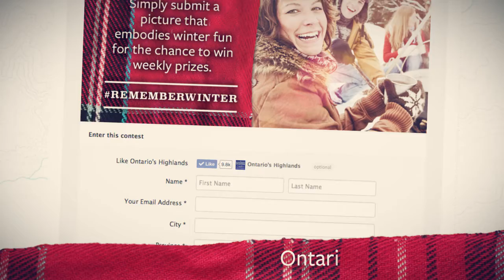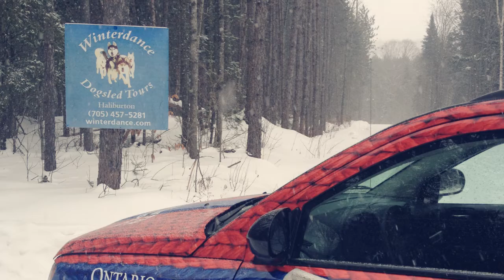Cocoa with Carly - Week 2 - Winterdance Dogsled Tours & Marmora SnoFest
This week's edition of Cocoa with Carly has her exploring the winter wilderness in MyHaliburtonHighlands with Winterdance Dogsled Tours. Plus, our first RememberWinter photo contest winner is announced. Have you entered? It might be you! Check it out.